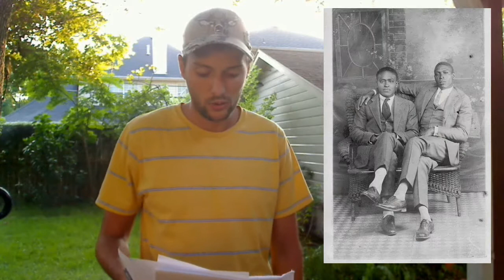0039: Not Straight, Not Gay (Or the Ambiguity of Male Affection) (1/2)